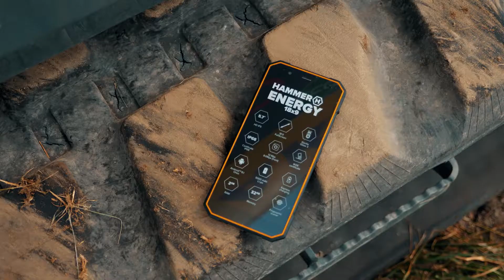Hammer Energy 18x9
De Hammer Energy 18x9 is een fraaie 4G bouwtelefoon! Android 8.1, 3Gb werkgeheugen, Gorilla Glass 3, Vingerafdruksensor. Een top smartphone van het merk Hammer!